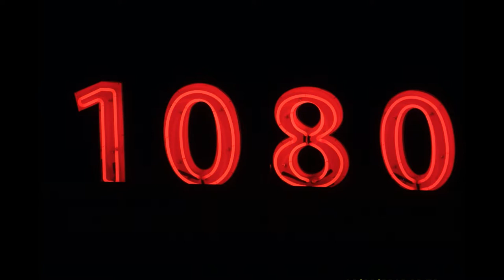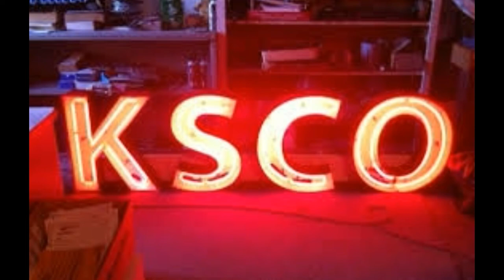Calum Chace Interview May 30th 2018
Calum Chace is author of several books about artificial intelligence and how it will affect the future of our civilization.